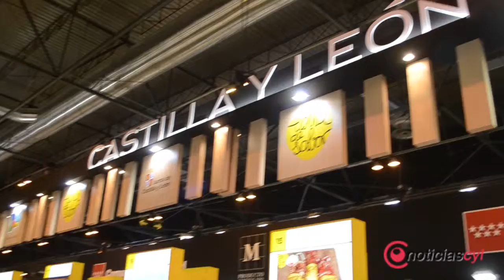Tierra de Sabor en el Salon de Gourmets en Madrid